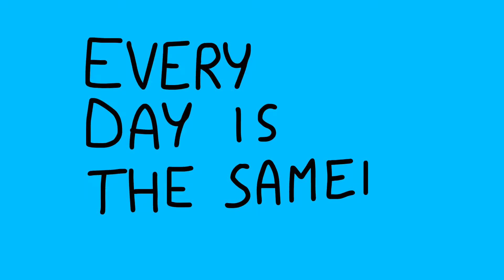smoke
tale about a man and his cigarette